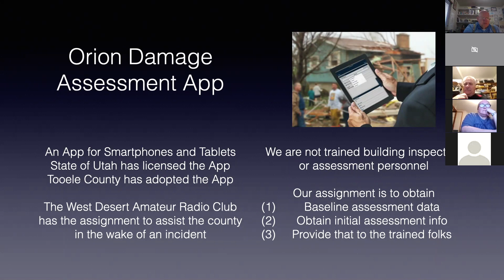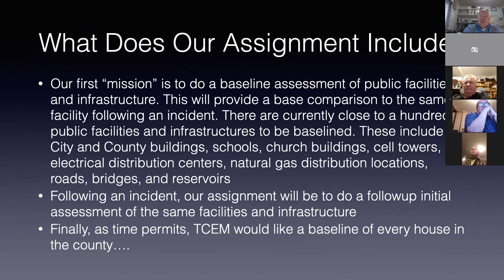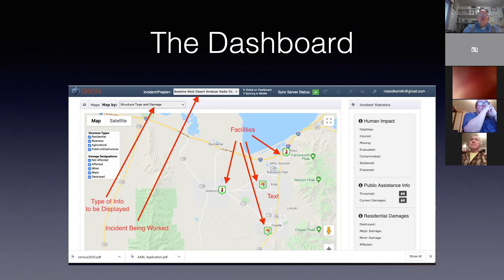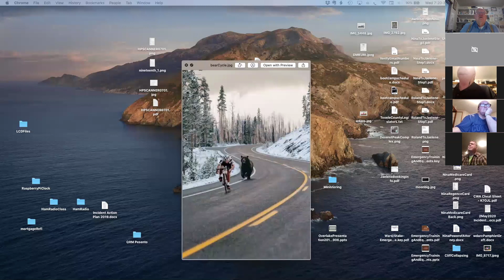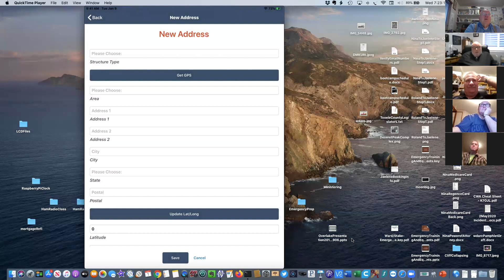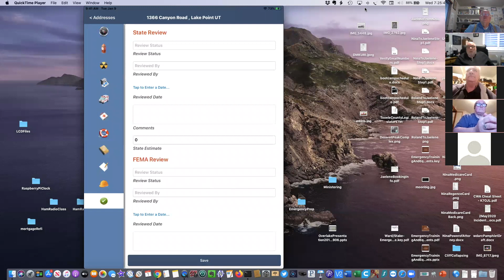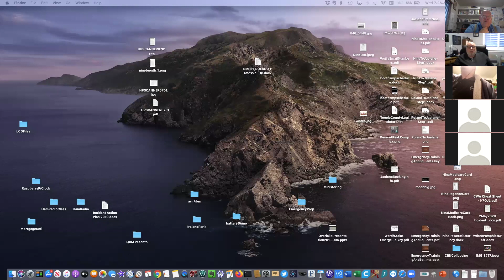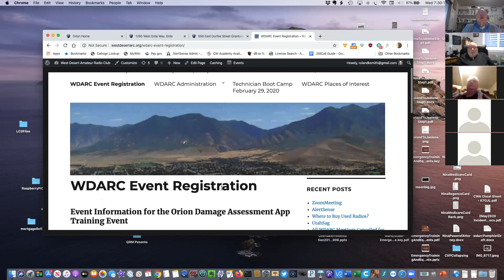WDARC 1April2020 Meeting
This video is about WDARC 1April2020 Meeting